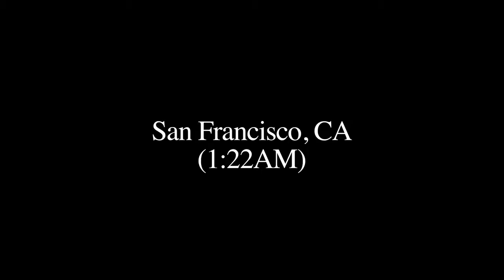LoveRance Performs in Antioch & Club Mist in SF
2011 shot & cut by @chriSimmons. follow @loverance